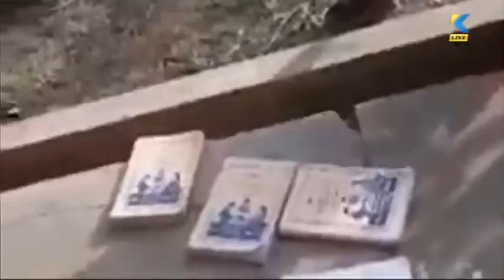LIVE: Amansan Tie - 8/8/2020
Amansan Tie -

Host:
🎙 Omanhene Yaw Adu Boakye

Guest:
👨🏾 Dr Daniel Owusu Ansah - Lecturer, KNUST Dept. Of Physical Science & History

👨🏾 Eric Aboagye - (RTD) Director Of Audit, Ghana Audit Services

👨🏾 Kingsley Anyimadu - Ashanti Reg. Chairman, Coalition of Concern Teachers Ghana

Topics:
⦿ Indiscipline in our schools respect to SHS final year students exams

⦿ 14 students dismissed

⦿ EC ends voters registration exercise capturing 16.6M on the register